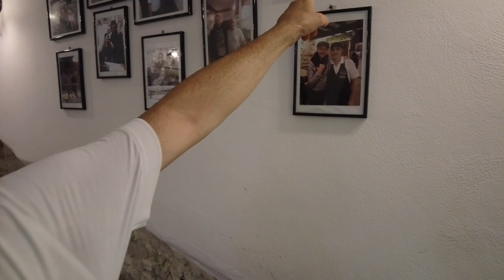Palermo - Monreale - Sycylia - Italia | Mixtravel vlog odcinek 95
Dzisiaj zabieram Was na wycieczkę Monreale - Palermo
Zobacz jak wygląda taka wycieczka oraz samo Palermo